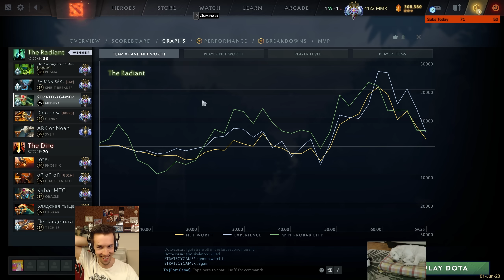This Game Will Give You ALL AVAILABLE Human Emotions - Dota 2 - Grubby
What better way to follow our little Dota 2 onboarding video than with one of the best, most back and forth, explosive games I've had in a while! Heroes of Dota, I hope you're ready for this one!

This Game Will Give You ALL AVAILABLE Human Emotions (Game played on 1-June-2023)